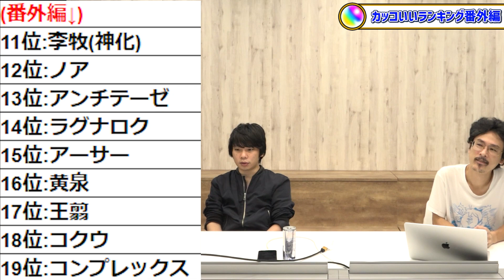【モンスト】みんなの思うカッコいいキャラランキングTOP10発表！！(アンケート結果)【なうしろ】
◆放送内容：GameWith「ナウ・ピロ」と「しろ」が、皆さんの思うカッコいい＆可愛いキャラの集計結果を発表します。※アンケートにご回答いただいた方々、本当にありがとうございました！

◆GameWith新作ゲーム&ゲーム攻略アプリのインストールはこちら

◆編集↓
とりちゃん。